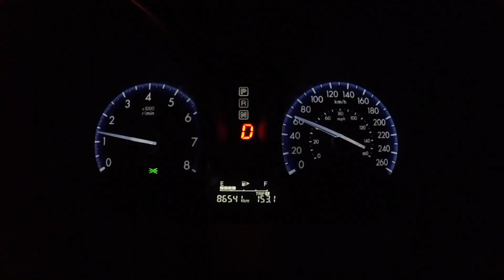A Weekend Vlog | A Pint of Emotions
Your boy juls and homie G, @imgfre, reflect on the gravity of life over a pint. Nothing too exciting happens here, other than the fact that it's hard to decide on how to keep moving forward.

tl;dr follow your dreams in your rainy cars.

juliusxx?
This channel is dedicated to bringing you a unique perspective of my escapades in and around Toronto. From time to time I'll talk technology, music, video games and travel.